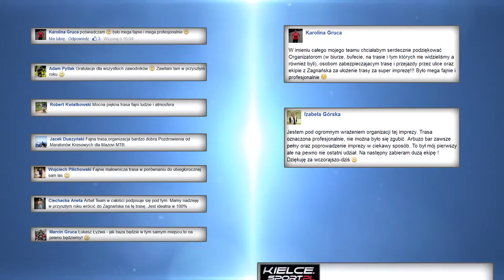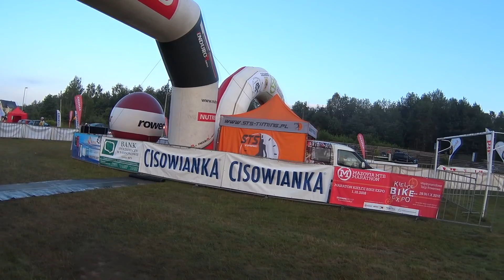Mazovia 24H Zagnańsk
Montaż: Mateusz Szwed
Za kamerą: Tomasz Salwa, Mateusz Szwed